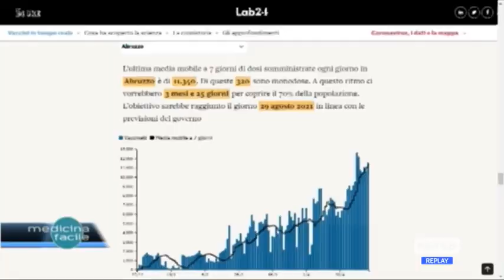Vaccini anti-Covid-19, la sfida dell'Abruzzo a Pronto Medicina Facile